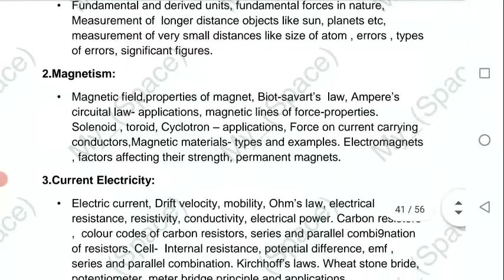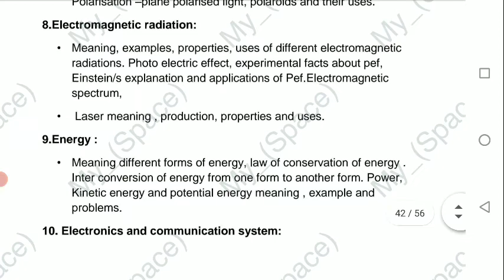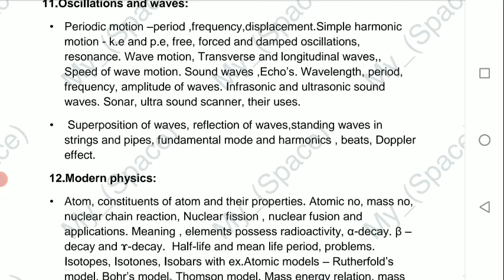HSTR Syllabus- Physics